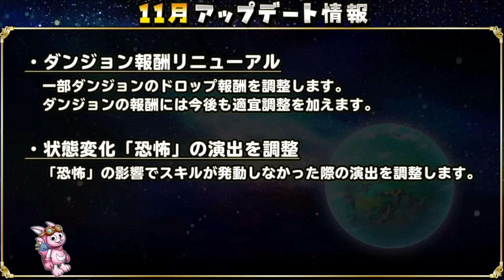星ドラ「ねぇねぇネガキャンやめない？」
▼コラボファッションショー投票のご協力お願いします(Youtubeのコミュニティから)

▼オープンチャット「星ドラ1246フリー解放【まるべり】」

【合言葉1246継続解放のお知らせ】
現在、キック（PT追放）無しで周回できるよう皆さんに協力してもらってます。参加条件などは一切無し！是非ご活用てぇい！！「1111(野良マルチ)」のキック(PT追放)無し版だと思ってもらって、繰り返しになりますが、その他の細かいルールや、参加条件など一切ありません！！

野良では、なかなか周回できない方や、最近始めた方、装備ない方
でも大歓迎！レベ1でも見習いでもOK！ホストの方は追放なしにご協力
お願いします。 装備の有無や参加意思の確認なども一切不要です！！
※1 食べ物(スラマンなど)ない方は、持つ必要さえありません！（道具も同様）
※2 協力的ガチ勢の皆様へ
攻略要素に関しては、皆さんに対応して頂いてなんぼと考えてます。他の人に、
何も要求しなくても周回できるレベルに皆さんならできると信じてます！！
※3 寝落ちと放置の区別がつかないので、今回の企画中は放置問題に関しては別問題として参加者の皆さんで情報共有しながら空気読んでくださいｗ

▼星ドラ最強武器ランキングTier表2023年6月時点(ドラクエの日まで) ダウンロードURL

※ 面白かったコメントには「てぇい」を贈てぇい。
10個集めると「てぇいシャツ」をプレゼント！！

▼「1246」フリー開放計画用Discordグループはコチラ（準備中）

▼まるべりへの贈り物はコチラをご確認ください

▼[NEW!!]新コーナー投稿募集中！！

▼[NEW!!再販開始]まるべりのTシャツ屋さん

▼まるべりのホームページ

◆ゲーム実況チャンネル【まるべりチャンネル（元：JAMS GAMES for mgcTV）】では、動画投稿は19時、生放送は22時に更新中!!